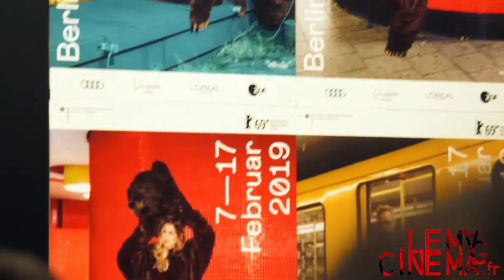Berlinale - Palmarès - Autres prix officiels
GWFF Meilleur premier film
Oray
de Mehmet Akif Büyükatalay

Meilleur Documentaire:
Talking About Trees
de Suhaib Gasmelbari

MEILLEURS COURTS METRAGES
Ours d'or du meilleur court métrage:
Umbra
de Florian Fischer et Johannes Krell

Ours d'argent - prix du jury du meilleur court métrage:
Blue Boy
de Manuel Abramovich